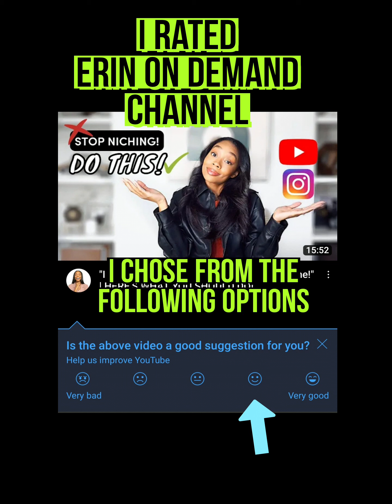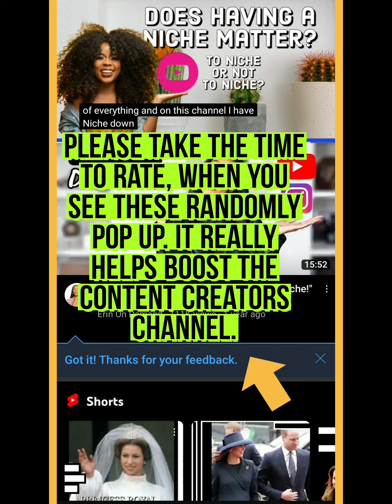Did she like my score? 😝 YOUTUBE RATINGS SYSTEM. CHECK OUT ERIN AND SUBSCRIBE.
YOUTUBE RATINGS SYSTEM

SHE HAS FANTASTIC CONTENT VERY EDUCATIONAL.

SEE MORE CHANNEL RATINGS HERE

MONETISATION. YOUTUBE AD TYPE REVENUE. YOUTUBE AD TYPES WHICH MAKES THE MOST MONEY? 🤑💰will shock you.

MONETISATION. Youtube ad type revenue,youtube ad types,youtube revenue,google adsense,monetization

GOOGLE ADSENSE HELP👇
Customer support for monestised channels.

Youtube monetisation,youtube monetization,monetisation review,monetization review,monetize,Monetisation requirements,monetization requirements